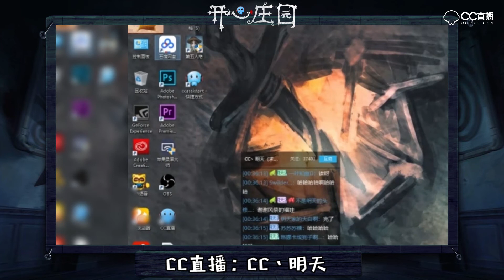【第五人格·开心庄园】40：硬核圈粉 你有一块钱吗？